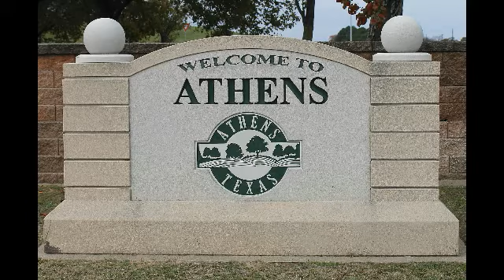CRADLE SONG by SINGING SHOOK FAMILY (LIVE IN ATHENS, TX) (1988)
CRADLE SONG,